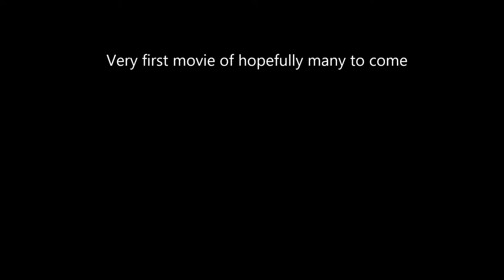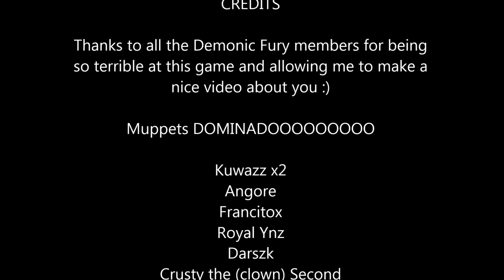Muppets on Mortera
First movie EVER made, so don't expect anything good. (made with basic windows movie maker)